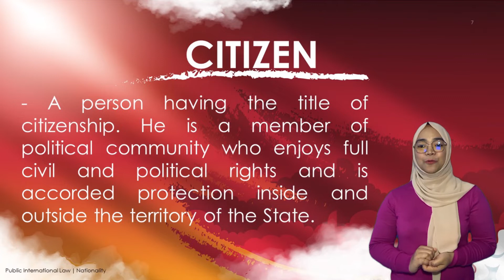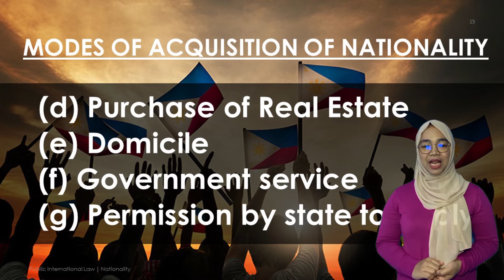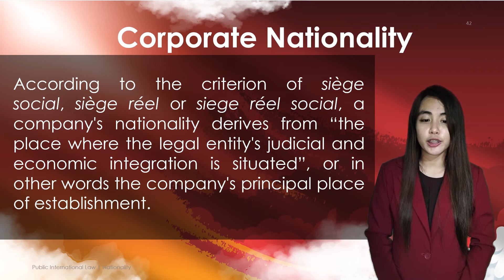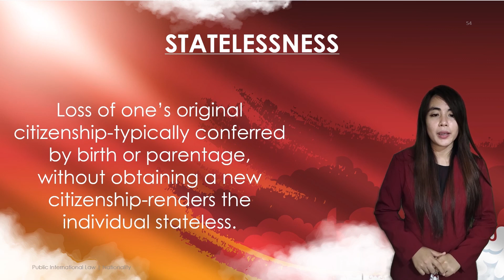Nationality and Statelessness by CJ and SJ. :)